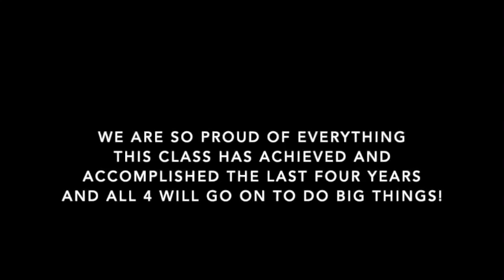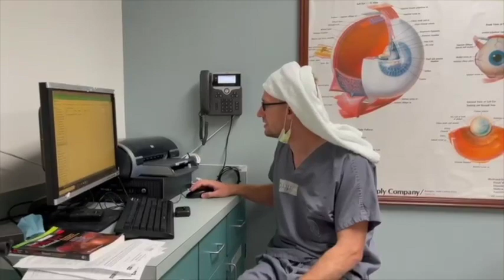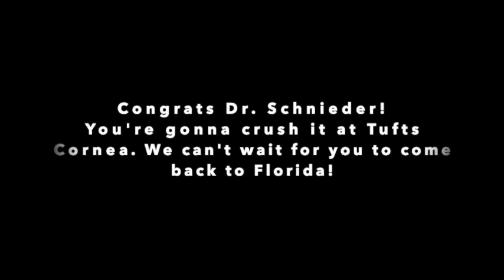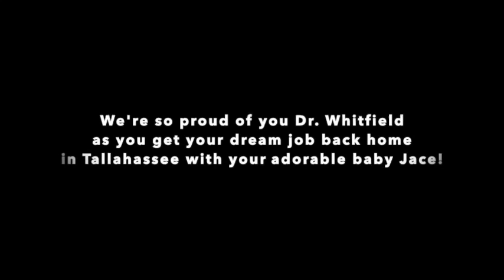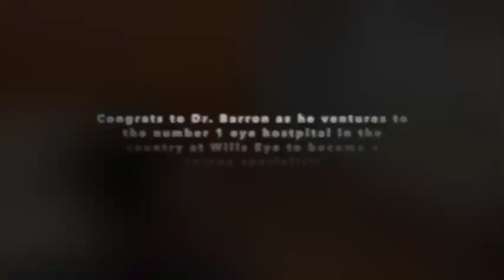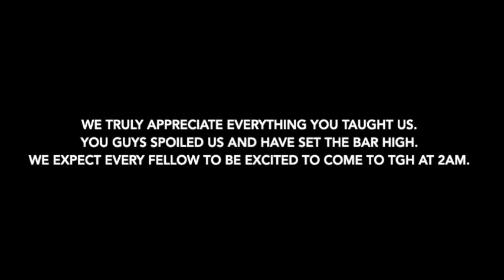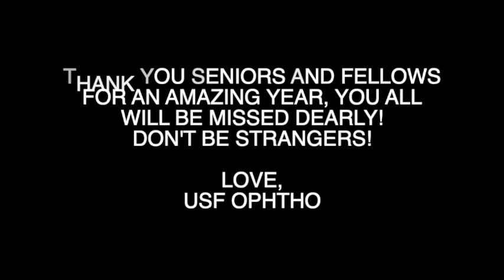Grad Video 2021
Credit to Sahas, Keith, Oliver, & Jacob!